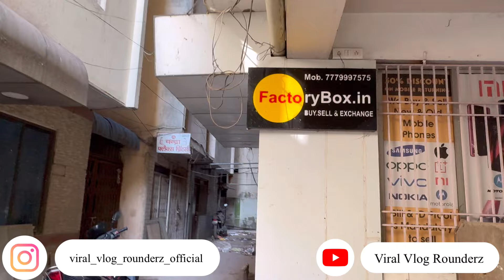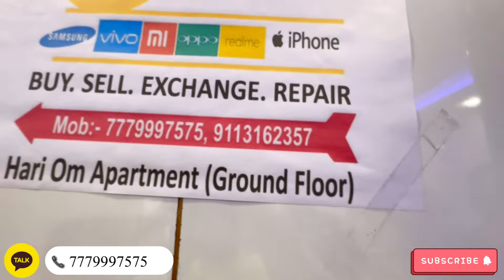सबसे सस्ता Phone😱 iPhone & Android ₹2,999 से शुरू 😍 | CHEAPEST SECOND HAND MOBILE MARKET IN PATNA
सोच से सस्ता Phone पटना में🔥BEST DEAL EVER😍Holi Sale | CHEAPEST SECOND HAND MOBILE MARKET IN PATNA

Hello Guyz

सबसे सस्ता Phone😱| Dhamaka💥Deal  + EMI | 🔥USED PHONE |CHEAPEST SECOND HAND MOBILE MARKET IN PATNA

Factory box new year offer
Factory box 2023
Sasta cheapest mobile shop in Patna factory box

Address : Welcome to Factorybox Mobile Patna
Second Hand Mobile Showroom
Add:- Factorybox patna
At:-Block (A) ground floor

Add:- Factorybox patna
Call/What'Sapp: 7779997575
Bill,Box,I'd is mandatory to sell and exchange mobile.
Shop open 11 am to 7pm.
(07 Days Open).

इतना बड़ा और सस्ता Offer🔥| Cash On Delivery All India | CHEAPEST SECOND HAND MOBILE MARKET IN PATNA

1. Second hand mobile in Patna
2. Second Hand Mobile Bazar Patna
3. Mobile Market Patna
4. Phone Market Patna Bihar
5. Fone bazar bihar Patna 2024
6. Cheapest mobile market
7. Indian Mobile Bazar
8. Budget Mobile Patna
9. Budget Second Hand Mobile Bazar
10. Second Hand Mobile in Patna 2024
11. Patna Second Hand Mobile Market
12. Mobile ka market Patna 2024
13. second hand mobile Patna
14. Patna second hand mobile
15. New mobile video Patna second hand
16. Used mobile for sale in Patna 2024
17. Phone Hub in Patna Bihar
18. Phone ka dukan Patna me
19. Bihar ka sabse Sasta mobile market
20 Second Hand Mobile in Patna